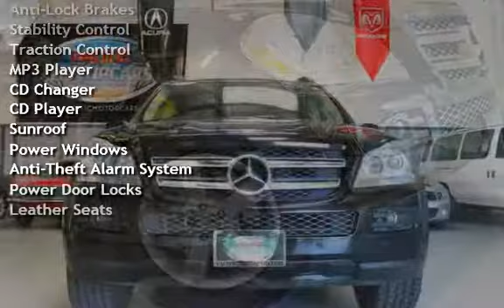2007 Mercedes-Benz GL450 for sale in Gardena, CA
4Matic! FULLY LOADED! NAVIGATION! Pacific Motorcars presents this BEAUTIFUL 2007 Mercedes-Benz GL450 4Matic! PRICED TO SELL!! Equipped with all wheel drive, this SUV is built for any road! Luxurious, very polished car! All highway miles; it drives perfect and is in great shape! Inside is nearly mint!!! ALL NEW TIRES!! Loaded with everything: HEATED-leather seating, NAVIGATION, bluetooth, dual zone climate control, third row seating, power SUNROOF, memory seats, 12-way power seats, power adjustable mirrors, power door locks, remote keyless entry, steering wheel audio controls, power tailgate, REVERSE SENSORS, cruise control, all books, and soo much more! Truly a refreshing ride in all!! CLEAN CARFAX, Non-Smoker! Pacific Motorcars confidently compliments this vehicle with a 30 day/1000 mile FREE Limited Warranty!

*Price is based off of a cash price, financing available*